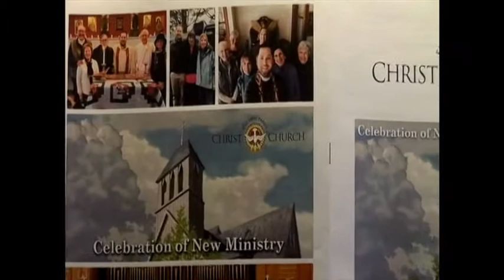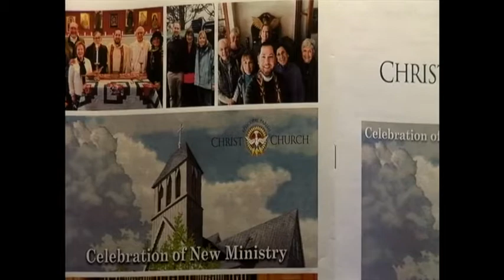All Are Welcome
Let us build a house where love can dwell
and all can safely live,
a place where saints and children tell
how hearts learn to forgive.
Built of hopes and dreams and visions,
rock of faith and vault of grace;
here the love of Christ shall end divisions.
All are welcome, all are welcome,
all are welcome in this place.

Let us build a house where prophets speak,
and words are strong and true,
where all God’s children dare to seek
to dream God’s reign anew.
Here the cross shall stand as witness
and as symbol of God’s grace;
here as one we claim the faith of Jesus.

Let us build a house where love is found
in water, wine and wheat:
a banquet hall on holy ground
where peace and justice meet.
Here the love of God, through Jesus,
is revealed in time and space;
as we share in Christ the feast that frees us.

Let us build a house where hands will reach
beyond the wood and stone
to heal and strengthen, serve and teach,
and live the Word they’ve known.
Here the outcast and the stranger
bear the image of God’s face;
let us bring an end to fear and danger.

Let us build a house where all are named,
their songs and visions heard
and loved and treasured, taught and claimed
as words within the Word.
Built of tears and cries and laughter,
prayers of faith and songs of grace,
let this house proclaim from floor to rafter.

Tune: TWO OAKS (see RW #219)